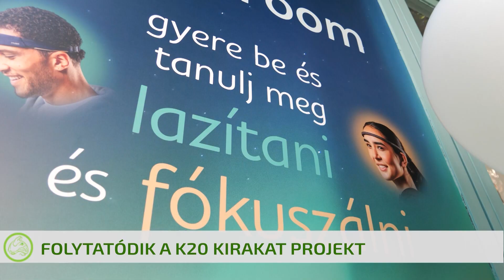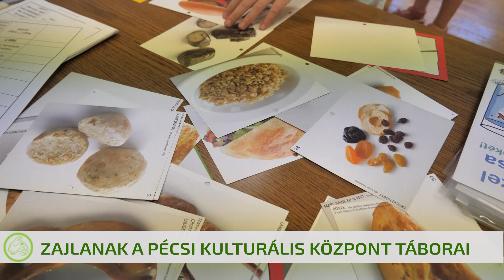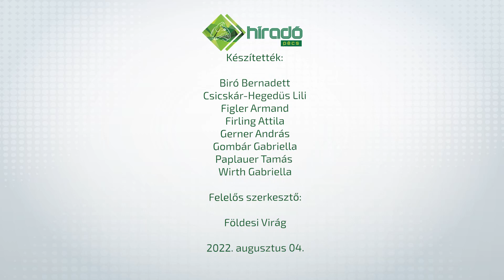Híradó 2022. 0.8 04.